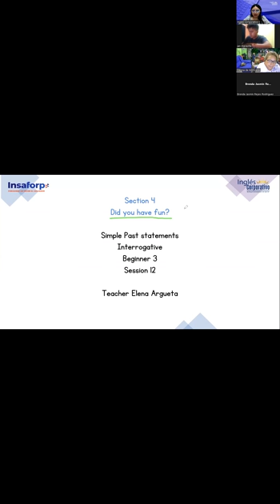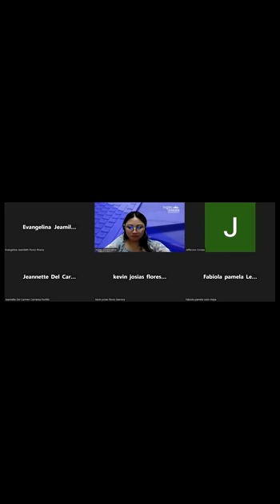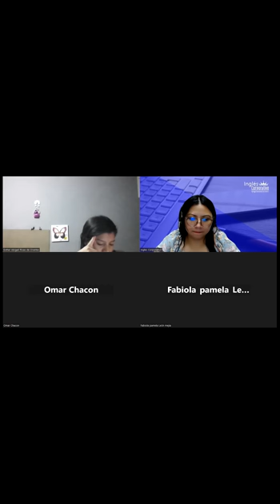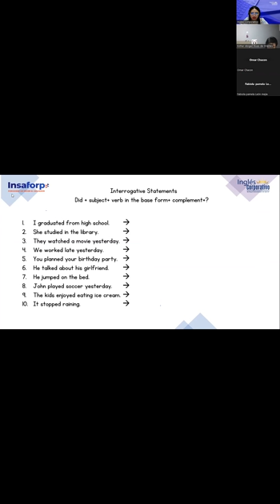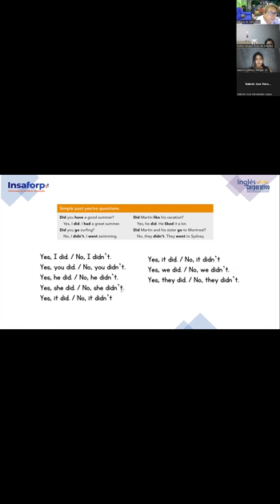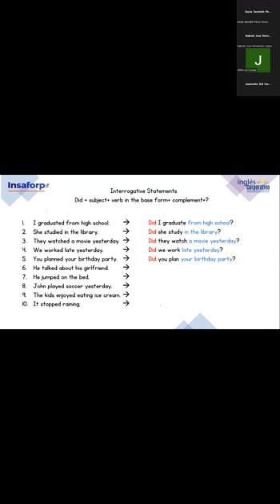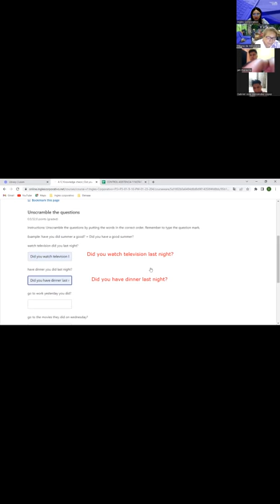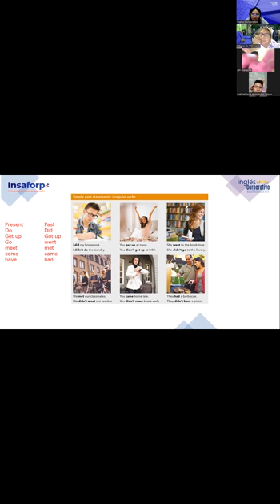12-02-02-23-FI-REGAL-98-Argueta-Simple Past interrogative statements